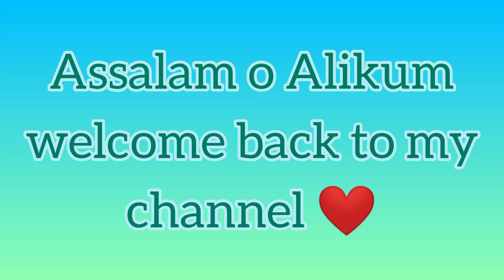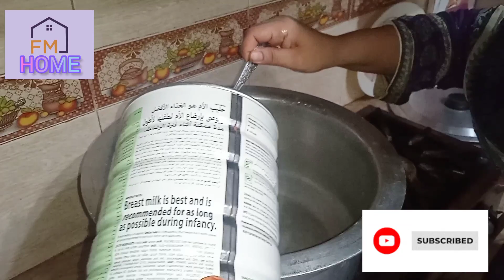Karachi Style White Pulao Recipe | Meri Khuwaish Hoi poori | FM home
I am sharing with you all amazing recipe of white pulao.
please give blessing, enjoy the video.